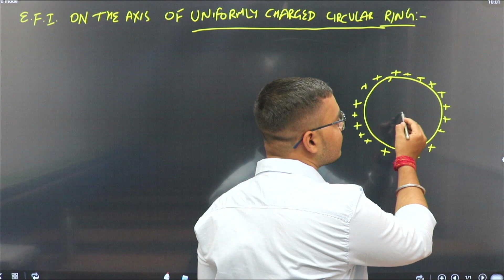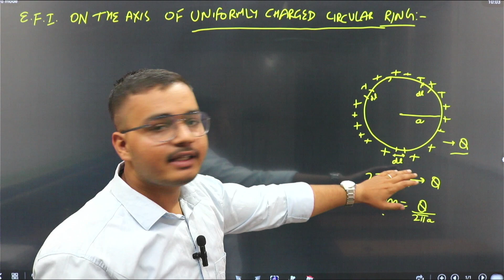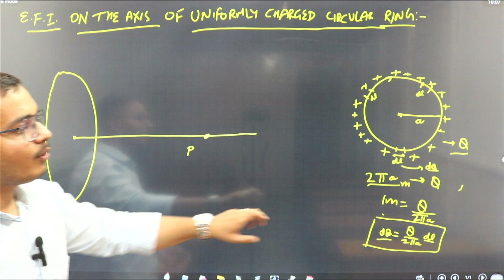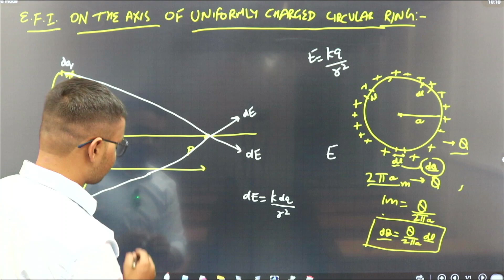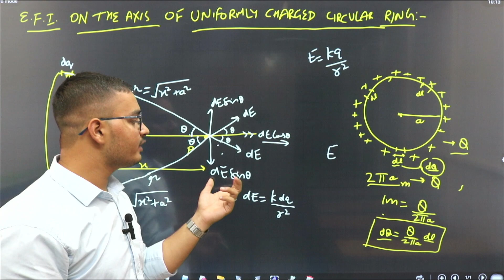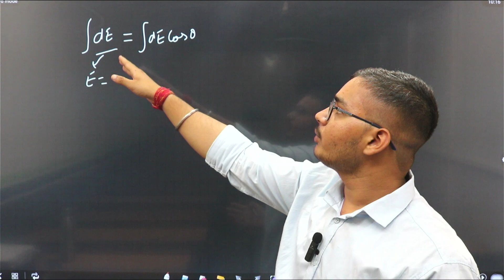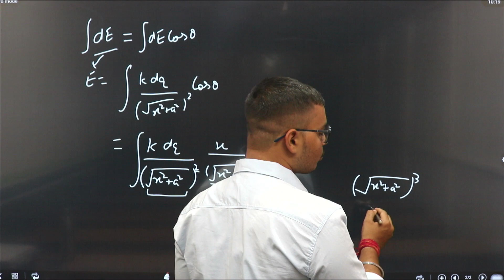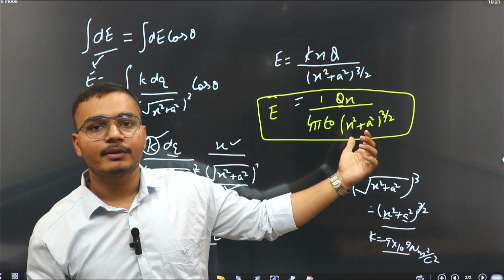Electric field intensity on the axis of uniformly charged circular ring | PHYSICS